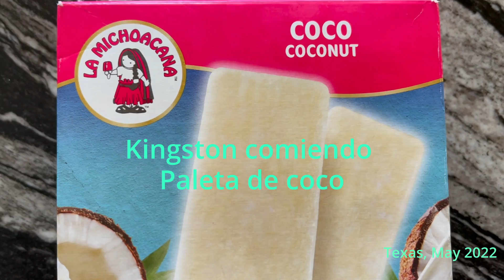Kingston comiendo Paleta de Coco Mayo 2022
Poodle comiendo helado de coco.
Poodle eating coconut ice cream